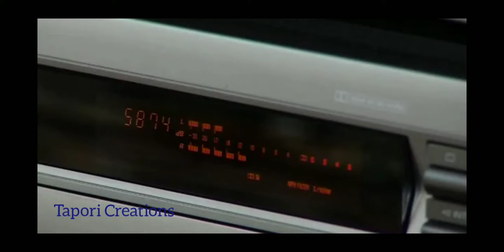Inventor Of Audio Tape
Lou Ottens, inventor of audio tape cassettes and CDs, passes away at 94🙏
Dutch engineer Lou Ottens founded cassettes in1960s.

Father of the cassette tape.
Ottens died Saturday March 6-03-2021.

more than 100 billion cassette tapes were produced worldwide in their heyday from the 1960s to the 1980s.

"Lou was an extraordinary man who loved technology, even as his inventions had humble beginnings."

He died on March 6 in the village of Duizel near the Belgian border.

Born in 1926 in the Dutch city of Bellingwolde.

He built a radio to receive the "free Dutch" Radio Oranje with a special antenna that he called the "Germanenfilter" because it could avoid Nazi jammers.